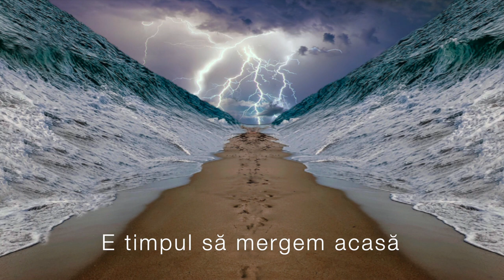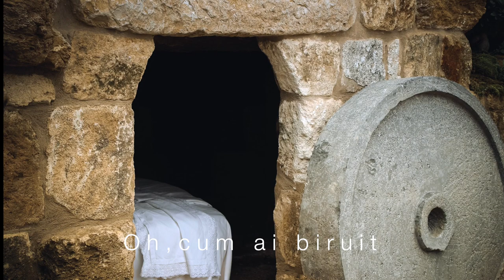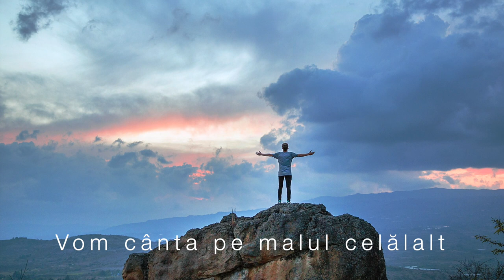E timpul să mergem acasă- Angela Stănilă-full HD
Titlu: E timpul să mergem acasă
Interpretare și compoziție (muzică și versuri): Angela Stănilă
Aranjament muzical: Angela și Horațiu Stănilă
Studio înregistrări Color-Fane Abrădoai
Masterizare: Adrian Ordean
Album 2020

                E timpul să mergem acasă

Suntem de multă vreme pe drum,
E timpul s-ajungem în Țara noastră,
Finalul e-aproape acum!
/:Nu-i vom lăsa pe cei iubiți în urmă,
Nu-i vom lăsa pe cei dragi pe pământ,
Pe fiecare mielușel din turmă
Noi îl pretindem azi din Mâna Celui Sfânt!:/

Cu David, cu Iosua, Isaia și Avraam
Vom cânta în Noul Canaan,
Cu Sara, Estera, Debora și Miriam
Vom cânta pe malul celălalt
Cu Moise, cu Ezechiel, Ieremia și Daniel
Îl vom slăvi pe Minunatul Miel,
Toți sfinții ne vom aduna,
În jurul Domnului vom sta
Și pentru totdeauna-L vom lăuda!

David va-ntreba:
”Cum ai biruit
Când tot iadul pe pământ s-a dezlănțuit?”
Eu voi spune:
”Domnul care-a fost cu tine,
Tot Acela m-a-ajutat în luptă și pe mine! ”